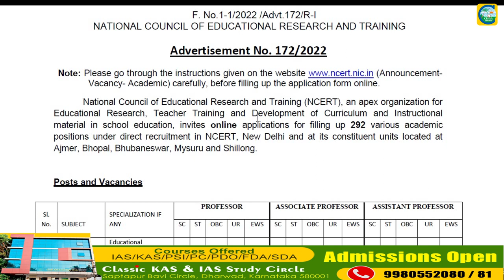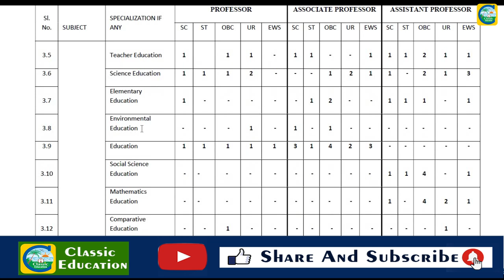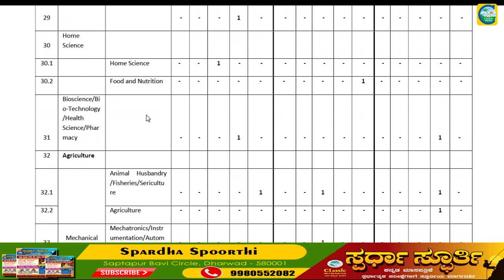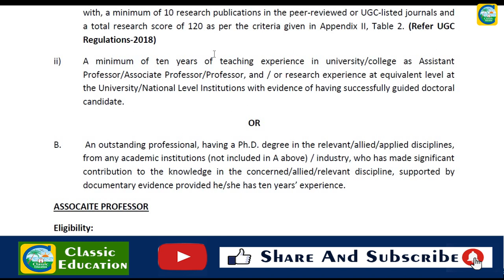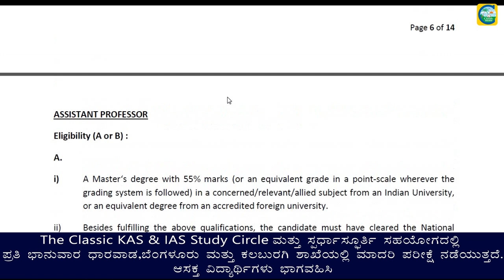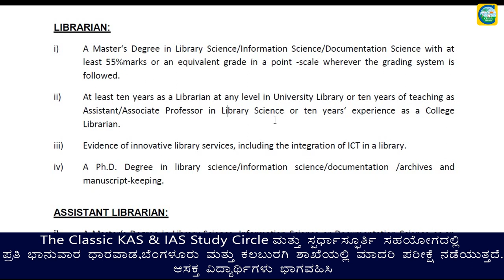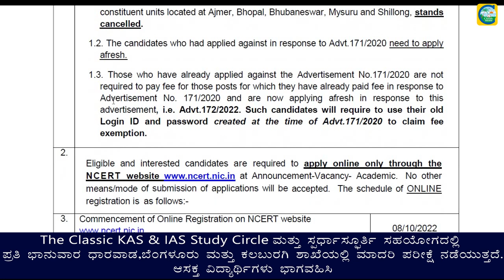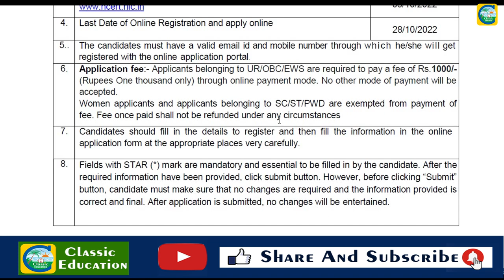NCERTನಲ್ಲಿ ನೇಮಕಾತಿ||ಮೈಸೂರು||ದೆಹಲಿ||ಅಜ್ಮೀರ||ಭುಬನೇಶ್ವರ||ಉದ್ಯೋಗ ವಾರ್ತೆ||Classic Education